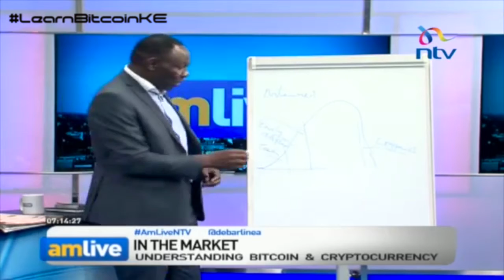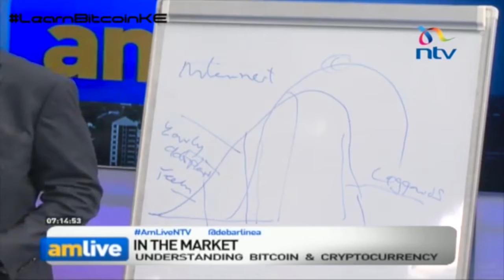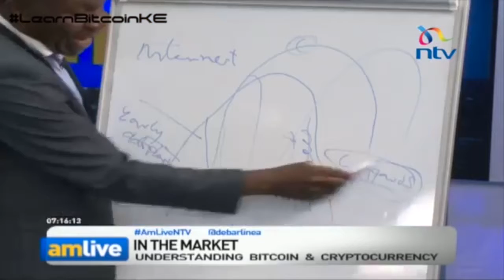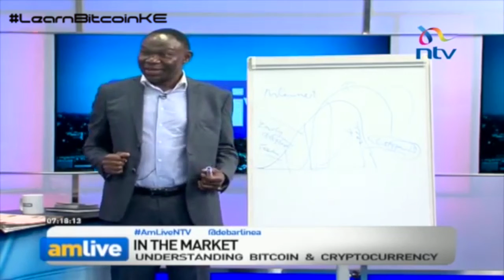Ass. Cs Bitange Ndemo Talks On Revolution in Technology (Bitcoin and Blockchain in Kenya).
Blockchain is a system of recording information in a way that makes it difficult or impossible to change, hack, or cheat the system. A blockchain is essentially a digital ledger of transactions that is duplicated and distributed across the entire network of computer systems on the blockchain.